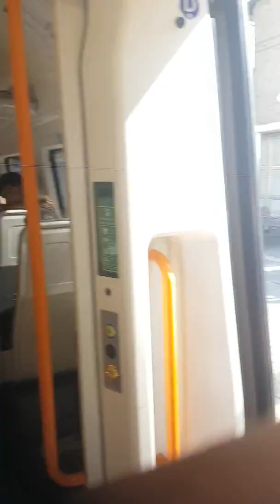children r die in the street of ,knife crime the par8ents need to cry to God 2 have mercy 22/8/18